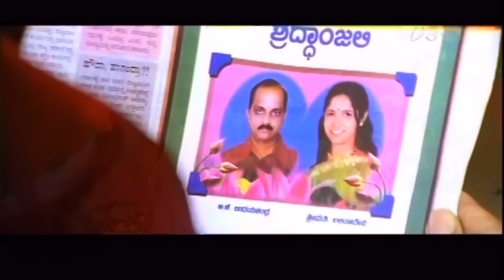ಸಂಪತ್ ರಾಜ್ ನನ್ನು ಪೊಲೀಸರು ಬಂಧಿಸಿದ್ದಾರೆ | ದರ್ಶನ್ ಡಿ ಬಾಸ್ | Shourya Kannada Movie Part 10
Kannada Movie - Shourya is a 2010 Indian Kannada-language action film written by J. Siva Kumar and directed by Sadhu Kokila. The film stars Darshan and Madalasa Sharma,